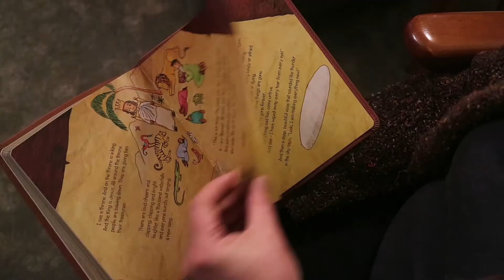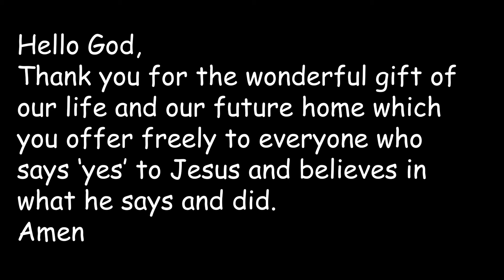Kids Spot. 8 Nov, 2020